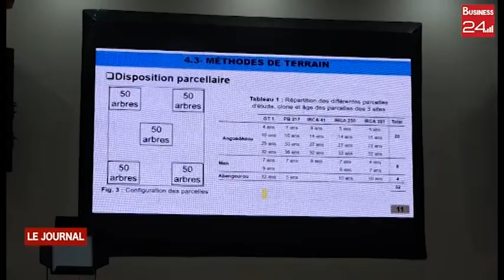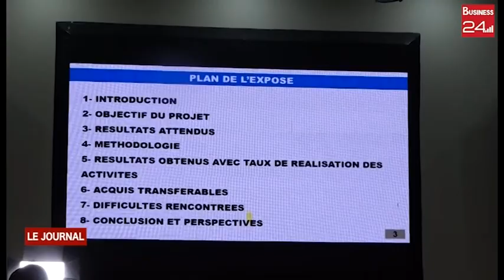LUTTE CONTRE LE CHANGEMENT CLIMATIQUE : un atelier de restitution des projets de l’APROMAC présent